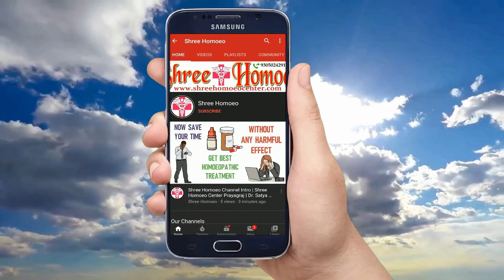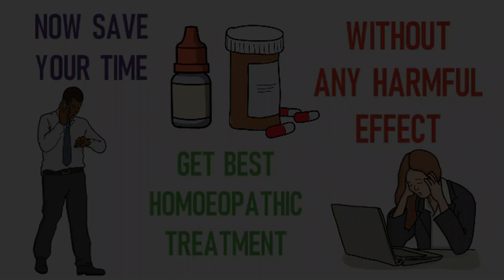छोटापन है तो ये दवा जरुर ले | Argentum Metallicum Homeopathic Medicine | Argentum Met 30 Uses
Mode of Payments :

1.

2. Paytm, Google Pay, Phone Pay on 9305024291

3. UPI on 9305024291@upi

4. Bank Transfer

Thanks & Regards
Shree Homoeo